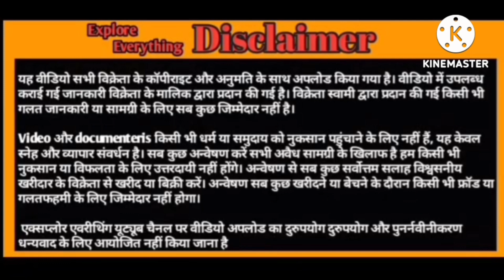Top quality Kota female 17 inch kaan just 5 month age Arif bhai A1 Kota king 👑